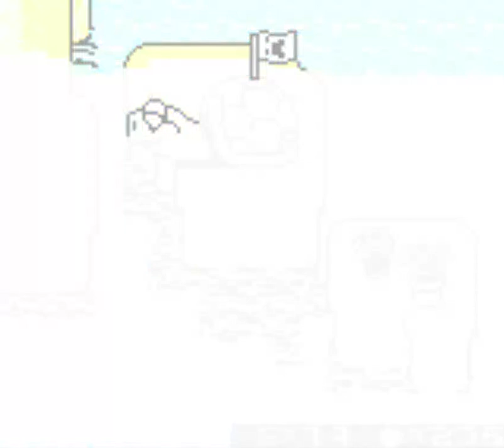Super Mario Land 2: Turtle Zone! │ The Big Bean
Today we start the new series and it is none other than Super Mario Land 2 for the Game Boy! We are kicking it off with one of my favorites because it's Turtle zone!